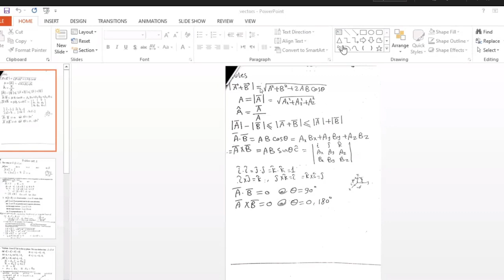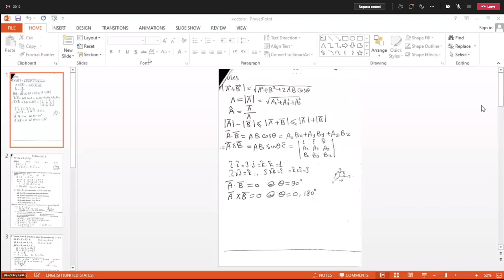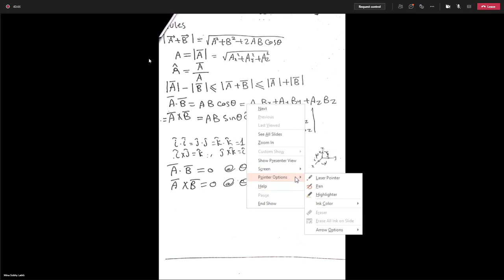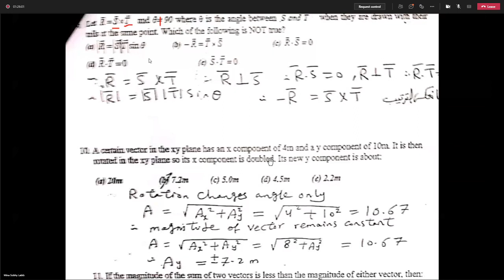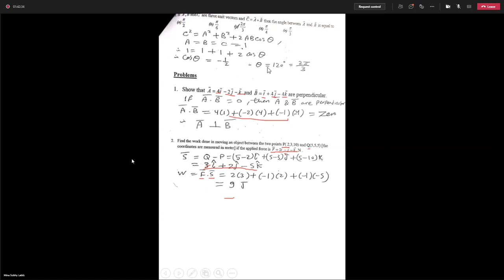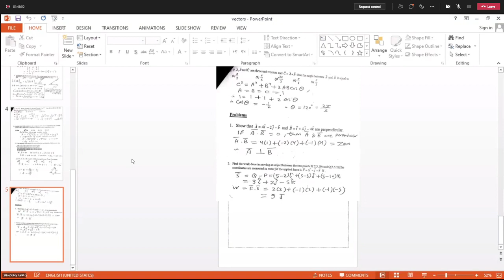[PHM022s] Electricity and Magnetism - Tutorial (1) - Eng. Mina Sobhy - Spring 2021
Group (5) - 30/3/2021 - Vectors